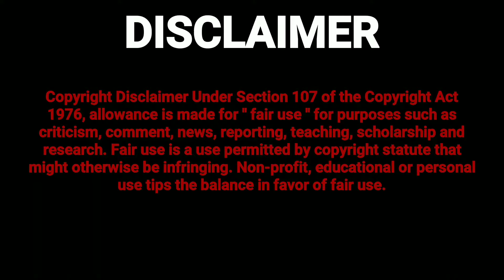[WORLD OF TANK BLITZ] REPLAY - LUCKY SNIPING HT